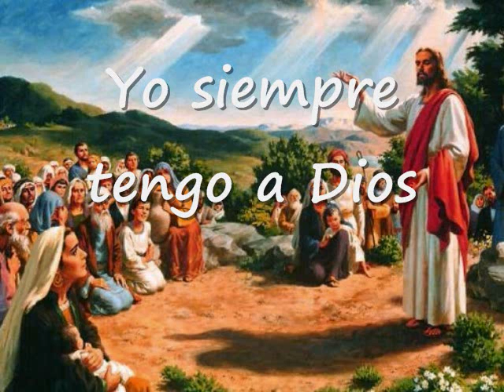Yo Siempre Tengo A Dios